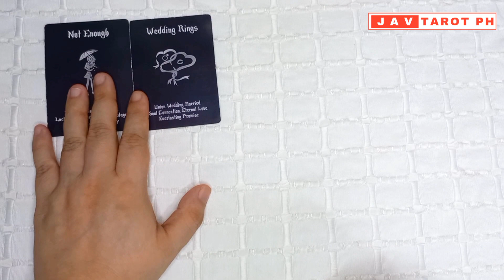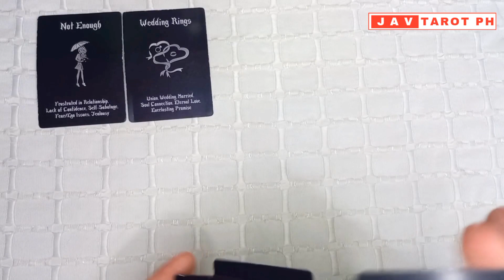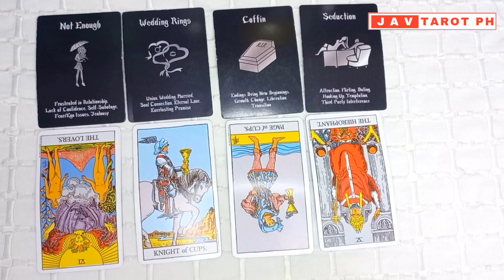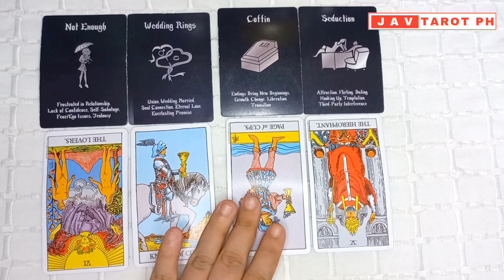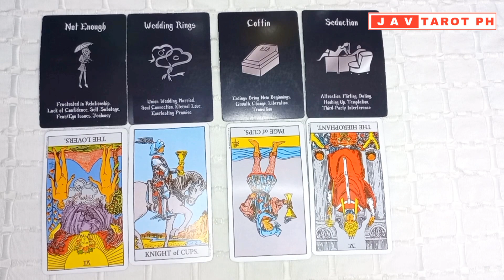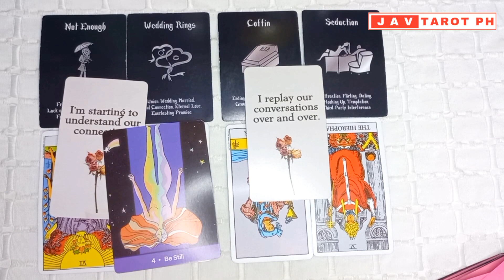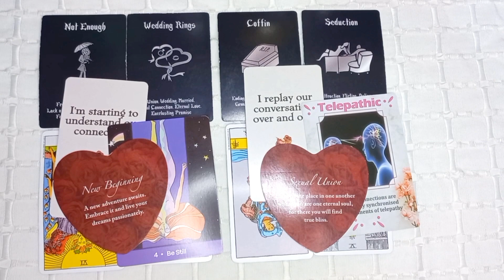September 24, 2023 Earth Signs (Taurus, Virgo and Capricorn) Daily LOVE Tarot and Oracle Reading